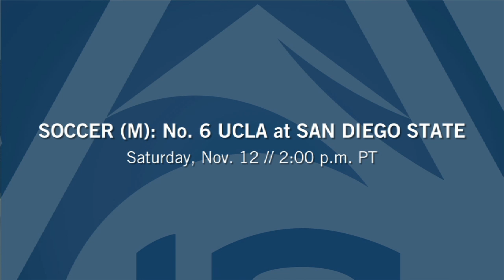Major Match-ups: November 10, 2011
Pac-12.org's Sarah Kezele previews some of the big events going on around the Pac-12 Conference.